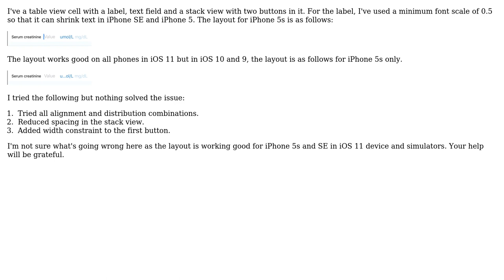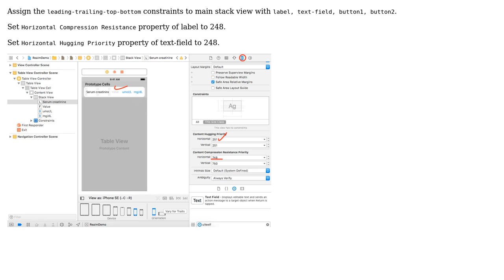iOS Stack view issue on iOS 10 and earlier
With thanks & praise to God, and with thanks to the many people who have made this project possible! | Content (except music & images) licensed under CC BY-SA | Music | Images & others | With thanks to user Naveen George Thoppan user Ankit Jayaswal and the Stack Exchange Network Trademarks are property of their respective owners. You are responsible for your own actions.